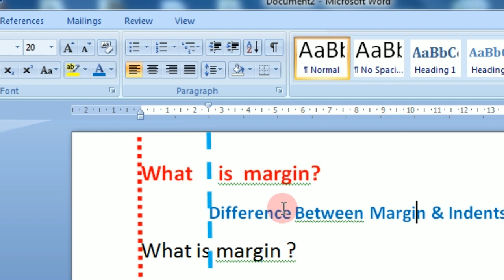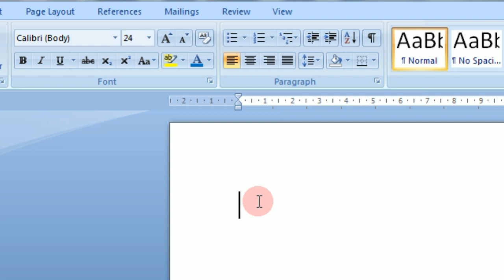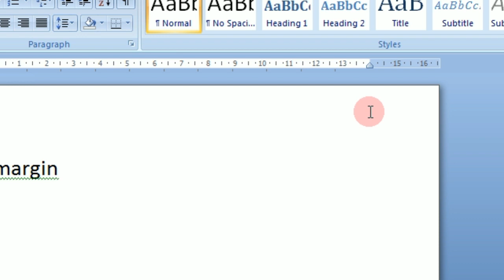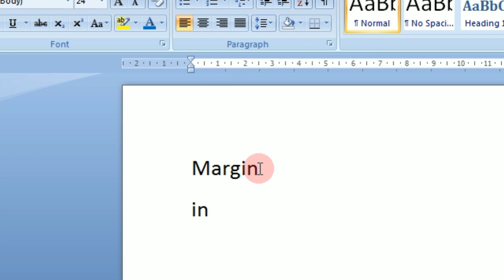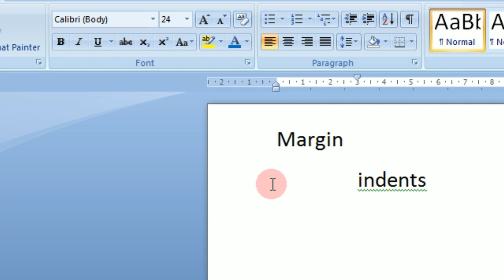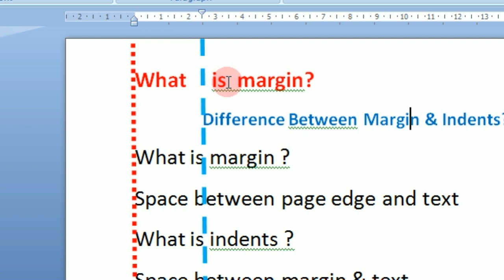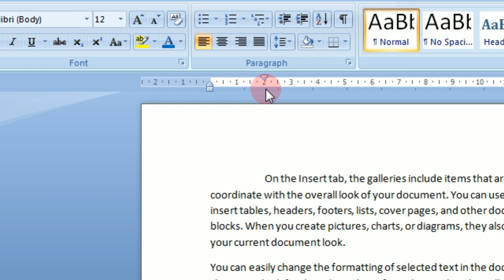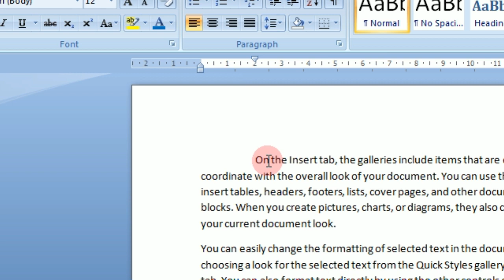What Is Margin & Indent ,What Is The Difference Between Margin & Indent In Microsoft Office Word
What Is Margin & Indent ,What Is The Difference Between Margin & Indent In Microsoft Office Word Tutorial in hindi